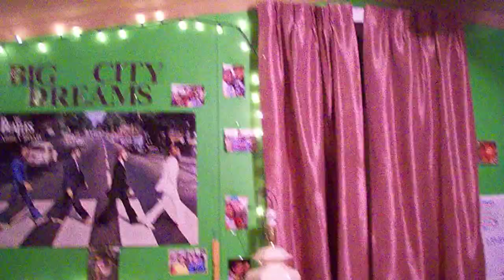dougie-ing turns into a stuffed animal fight...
Alex and Tina throwing my zebra dog and Pillsbury dough boy at each other randomly ?